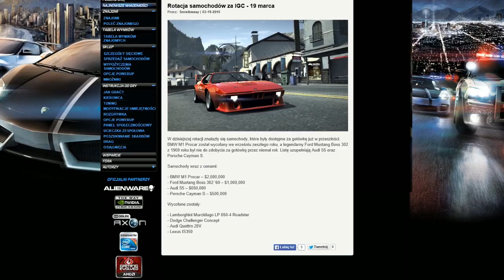Rotacja IGC 19.03.2015 | NFS World